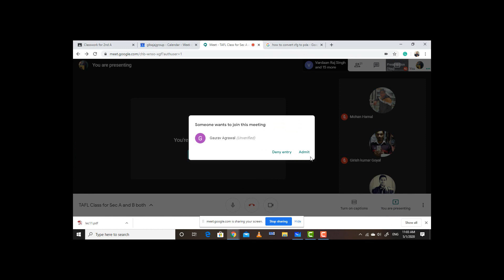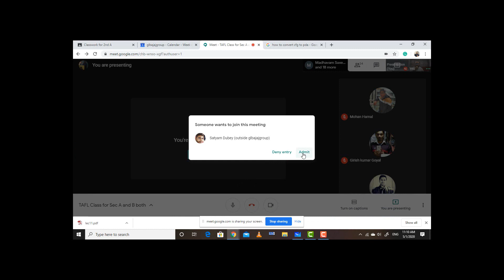CFG to PDA Conversion